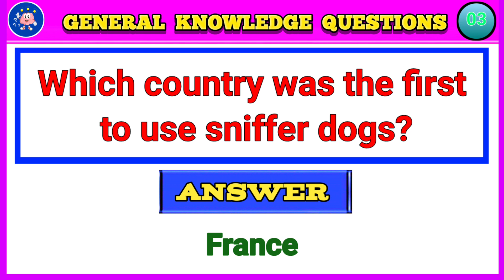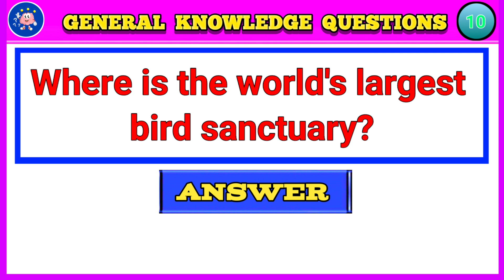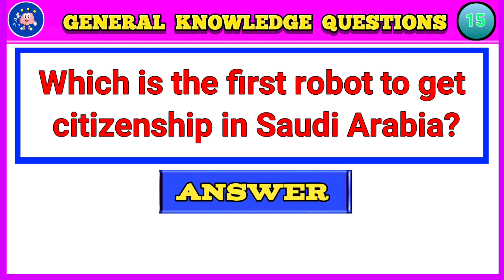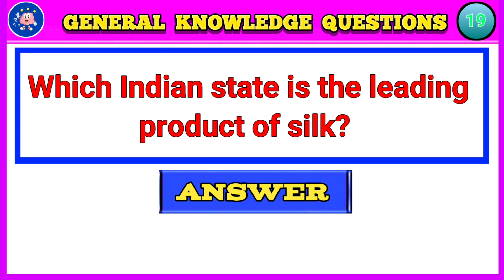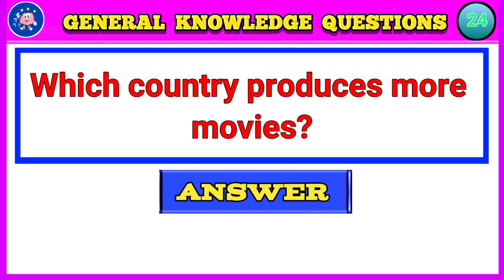25 Important General Knowledge Questions With Answers- (Part-10) | Interview Questions (Videos-16)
25 Important General Knowledge Questions With Answers- (Part-10) | Interview Questions (Videos-16)

In this video I have given general knowledge questions and their answers in English.School students who see this will benefit a lot.
They will also benefit from these questions being asked in employment offices.